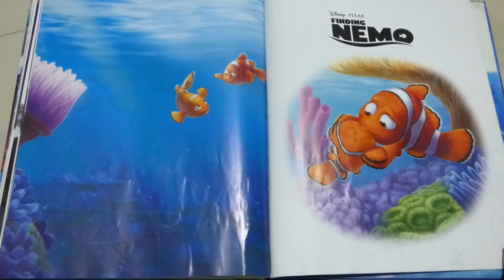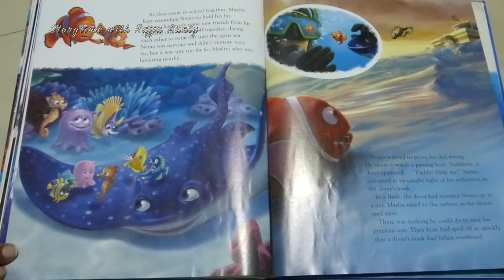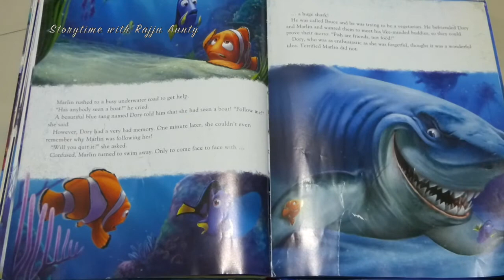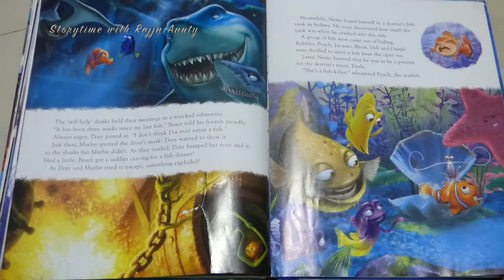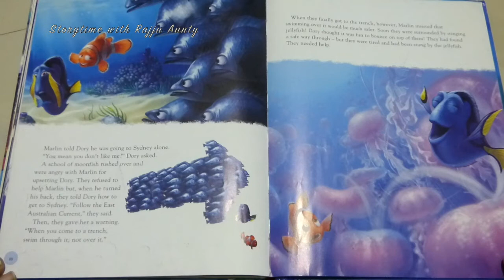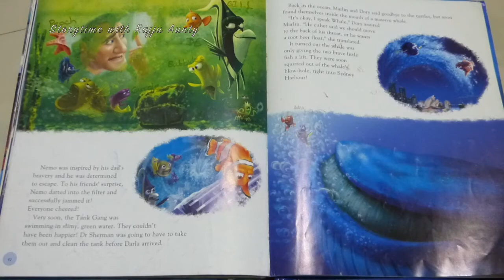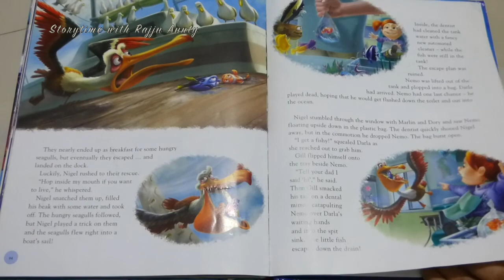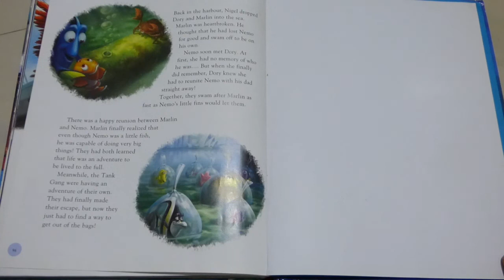Finding Nemo Clownfish Disney Storytime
Disney Finding Nemo Movie Story - Storytime with Rajju Aunty